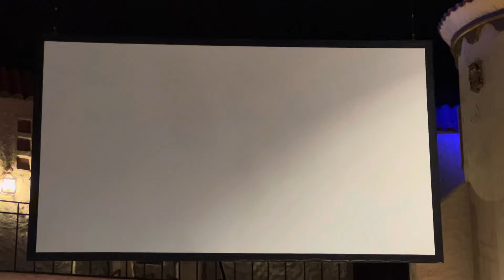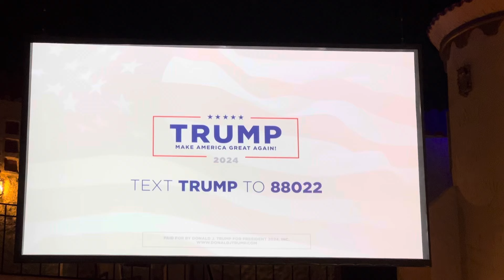Donald Trump message to SBC Pastors at Life & Liberty Forum presented by The Danbury Institute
Donald Trump addresses SBC pastors at Life & Liberty Forum presented by The Danbury Institute at an event held offsite at the 2024 SBC Annual Meeting in Indianapolis.